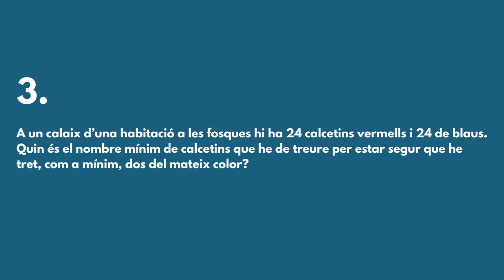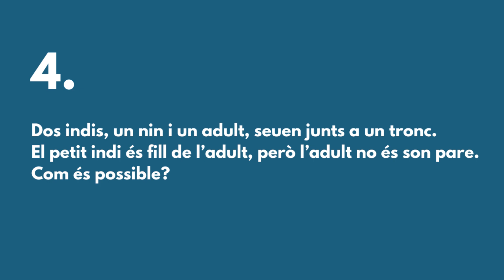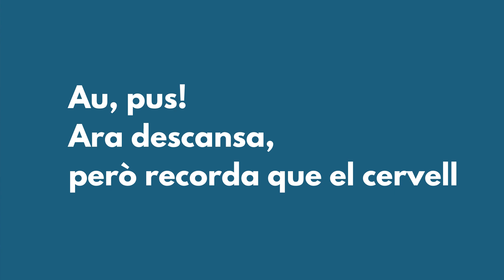VOLS JUGAR?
Moltes hores de confinament per endavant exigeixen una bona disciplina. De cos i de ment. Aquí trobaràs 6 propostes per fer carburar el cervell.
Spòiler: Les solucions són al final.